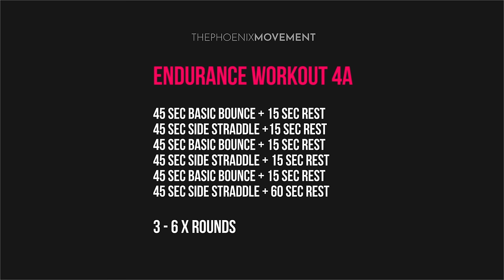40 Minute Jump Rope Workout (At Home)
40-Minute Jump Rope Workout At Home Are you ready to FEEL THE BURN? Have you tried one of my endurance workouts? These are not for the faint-hearted.

Are you ready to get sweaty💦 ?
Let's Go!

💪 All Products and Gear Used in this video

⏰ Timecodes
00:00 - Round 1
07:22 - Round 2
14:27 - Round 3
21:34 - Round 4
28:40 - Round 5
35:47 - Round 6

📝 About
Jump into fitness with our 40-Min Jump Rope Workout designed to help you achieve your weight-loss goals! This comprehensive session combines high-intensity cardio with jump rope techniques, making it perfect for both beginners and fitness enthusiasts. Burn calories, improve your cardiovascular health, and have fun while doing it!

Why Jump Rope?
Jump rope workouts are one of the most efficient ways to burn fat and enhance your overall fitness. They improve coordination, agility, and cardiovascular endurance, providing a full-body workout in a short amount of time.

What to Expect:
🔥 40 Minutes of Intense Cardio
💪 Beginner-Friendly and Advanced Techniques
⏱️ Structured Intervals for Maximum Efficiency
🎵 Energizing Music to Keep You Motivated

Tips for Success:
✔️ Ensure your jump rope is the correct length.
✔️ Wear comfortable and supportive footwear.
✔️ Stay hydrated before, during, and after your workout.
✔️ Listen to your body and take breaks if needed.